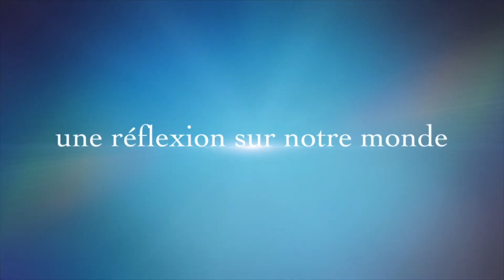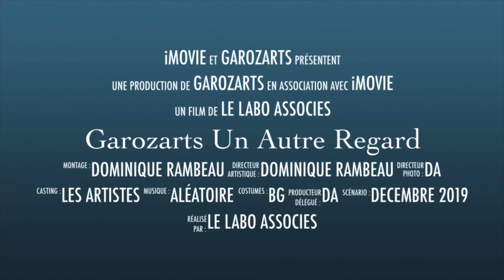Exposition 18 mars au 24 avril 2021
Une exposition alternative et sensible, où se mêlent implication et imaginaire...
La couleur joue avec les ombres avec délicatesse, les symboles nous questionnent... nous interpellent...
Au centre de cette exposition une réflexion sur notre monde, sur ce que nous vivons, sur ce vers quoi nous allons...
Les 3 artistes, Edwige Bonneau, Laure Neumann et les Collagistes vous proposent tout au long de l'expo des ateliers qui vous permettrons de mieux appréhender leur univers ...